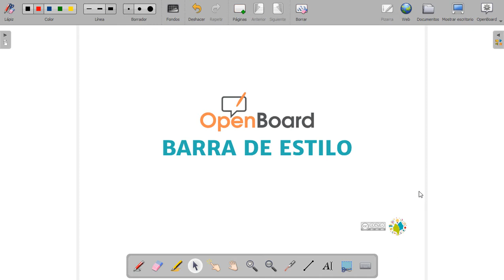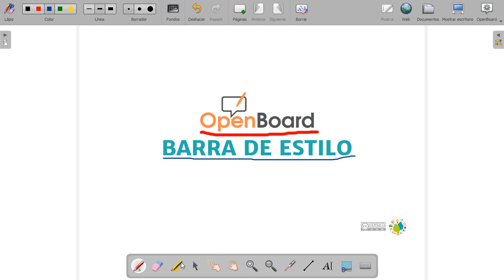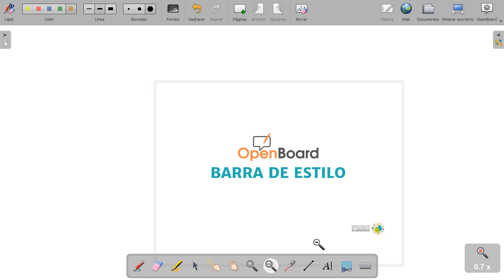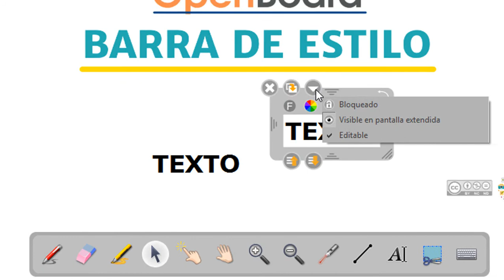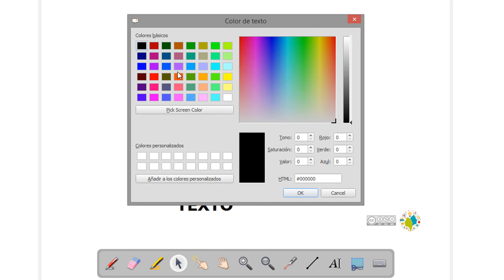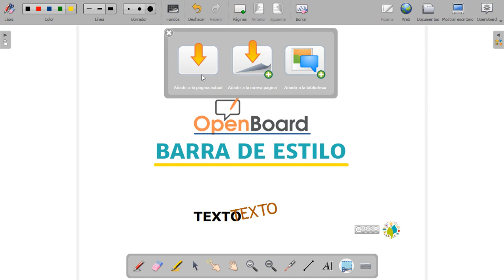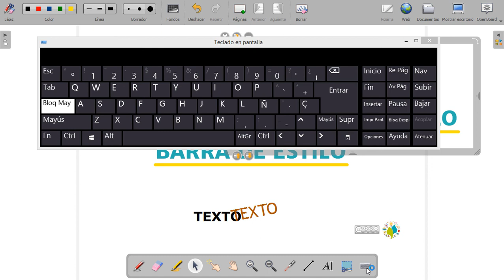La Barra de estilo - OpenBoard | Aprende con SabiduríaDividida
OpenBoard nos permite escribir, comentar y resaltar sobre cualquier contenido. Además dibujar líneas rectas y polígonos, así como, escribir con el teclado de nuestro ordenador y realizar capturas de pantalla. Para realizar estas funciones, debemos hacer uso del lápiz o Barra de estilo y en este vídeo conoceremos más sobre ella.

💡 Conoce más sobre nuestro curso gratis online CREACIÓN DE CONTENIDOS EDUCATIVOS A TRAVÉS DE OPENBOARD 🙌